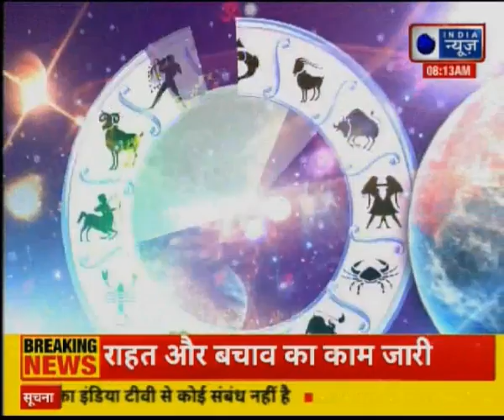आपको हर फील्ड में सफल बनाने वाले सरल उपाय, Astrology tips to get success in life | Guru Mantra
आपको हर फील्ड में सफल बनाने वाले सरल उपाय, Astrology tips to get success in life | Guru Mantra Gd Vashisht

life success tips astrology 2019,
astrology tips 2019,
success tips astrology,
success tips astrology 2019,
astrology tips life,
astrology tips success,
कुंडली में सफलता,
कामयाबी के अचूक सटीक उपाय,
कामयाबी के अचूक उपाय,
कामयाबी के सटीक उपाय,
कामयाबी के उपाय,
कुंडली में कामयाबी,
guru mantra gd vashisht,
guru mantra,
कामयाबी के तरीके,
कामयाबी का मंत्र,
सफलता के मंत्र,
success tips in life